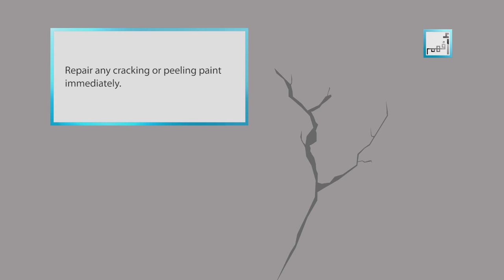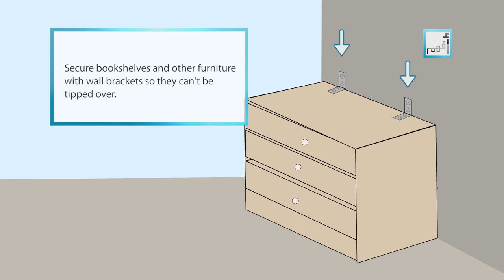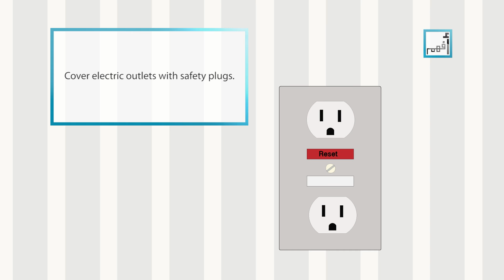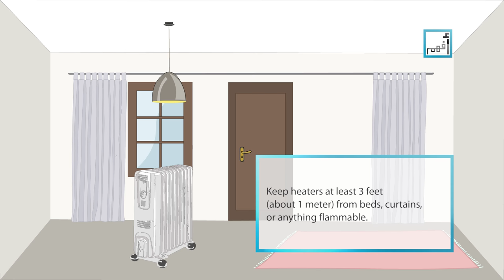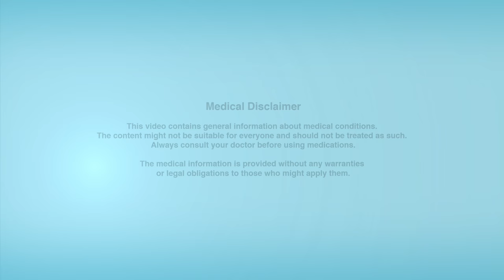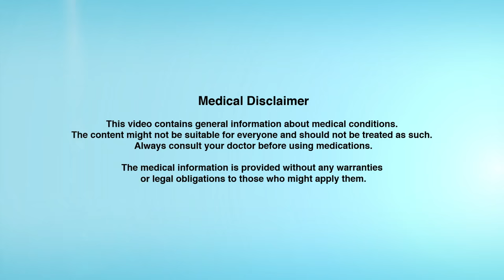Alyaa Gad - Wall & Floor Safety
An important part of good parenting is providing a safe home for your child. I have some safety tips for you to make sure that your family is on the safe side.
This episode discusses general rules around the house:
Walls & Floors:
- Make sure that the wall paint contains no lead. Repair any cracking or peeling paint immediately.
- Remove any nails in the walls within the reach of children.
- Make sure that mirrors and frames are hung securely.
- Secure carpets to floors and fit them with anti-slip pads.
Doors & Windows:
- Install finger-pinch guards on doors.
- Install one-piece door stops (not the ones with rubber tips that could be swallowed)
- Place doorknob covers on doors, and keep unsafe rooms always locked with keys hanging away from children’s reach.
- Stick or paint colorful sings on all glass doors in the house so they won't be mistaken for open doors.
- Have childproof locks on sliding doors, and door stops securing them when they are open.
- Have window guards installed on upper-floor windows.
- Fix window stops to keep the windows from closing all the way.
- Secure window-blind cords with clothespins or clips.
Furniture:
- Secure bookshelves and other furniture with wall brackets so they can't be tipped over.
- Fix protective padding on corners of furniture pieces that have sharp edges.
- Fix safety hinges on closet doors to prevent them from closing.
- Have flat screen TVs mounted securely on the wall, and older, heavy TVs on a low, stable piece of furniture.
- Fix stops on all removable drawers to prevent them from falling out. Or avoid buying drawer chests all together.
- Keep beds away from windows.
Stairways:
- Fix safety gates at the top and bottom of every stairway.
- Clear stairways of tripping hazards, such as loose carpeting and toys.
- Placed a guard on banisters and railings if your child can fit through the rails.
- Keep the doors of rooms you don’t want the children to enter always locked.
Electrical:
- Cover electric outlets with safety plugs.
- Have all major electrical appliances grounded.
- Make longer cords fastened against walls.
- Remove overloaded electrical sockets and electrical wires running under carpets.
- Have televisions screwed to the wall or placed out of children’s reach on sturdy TV tables.
Heating & Cooling Elements:
- Install a screen on all working fireplaces/heaters/radiators.
- Have the chimney cleaned regularly.
- Keep heaters at least 3 feet (about 1 meter) from beds, curtains, or anything flammable.
Emergency Equipment & Numbers:
- Place a list of emergency phone numbers in every room in the house, and save them on your cell phone.
- Have a fire extinguisher in the kitchen.
- Have an emergency ladder for the upper floors.
- Have smoke detectors and check their batteries regularly.
- Install a carbon monoxide detector if you use natural gas or have an attached garage.
Other Safety Issues:
- Remove any potentially poisonous houseplants.
- Issue a no-smoking rule in your home to protect kids from environmental tobacco smoke and potential fire hazards.
- When necessary, check your house for lead, radon, asbestos, mercury, mold, and carbon monoxide.
- If there are guns in the home, place them in a locked cabinet with the key hidden and the ammunition locked separately.
- Always supervise your child around pets, especially dogs.
Wishing you and your family all health and safety.